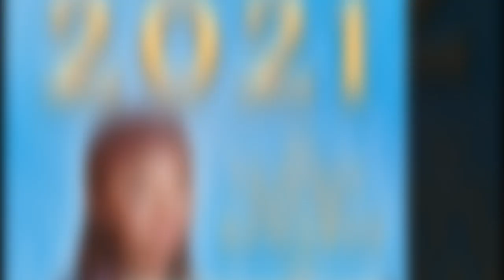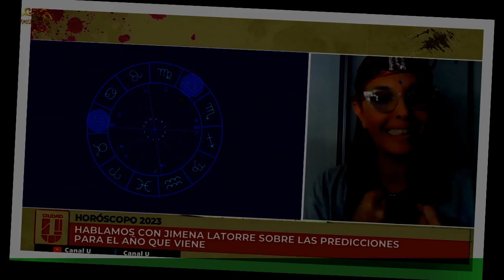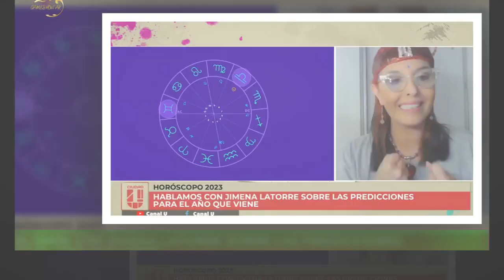Horóscopo 2023: la predicción de Jimena La Torre sobre cómo la entrada del Sol en Aries signo por s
Horóscopo 2023: la predicción de Jimena La Torre sobre cómo  la entrada del Sol en Aries signo por signo
“La entrada del Sol en Aries aporta que cada signo sea decidido y número uno en lo que es.Todos toman lo mejor en este momento”, afirma Jimena La Torre en diálogo con GENTE.El comienzo de la etapa ariana en el zodíaco y el cambio de estación trae nuevas oportunidades.